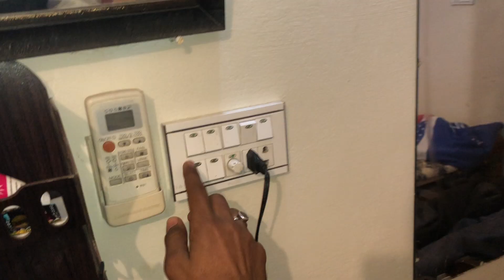Paint 🎨 the Car Rims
how to paint the rims on your car
painting your car with spray paint
how to repaint a car with spray paint
how to paint rims black at home
how to spray paint your rims
how to remove paint from tire rims
how to change the rims on your car
how to paint your wheels gloss black
how to refinish wheels yourself
how to paint rims without taking them off
how to paint wheels without removing tires
spray paint rims black while on car
hot paint trend
car picture
cars coloring
painting cars for toddlers
cars in paint
repair 1 vehicle tire
color race cars
how to paint a
coloring your dream car ride
car on 34 inch rims
 how to paint the wheels on your car
how to paint your rims
complete guide to paint wheel